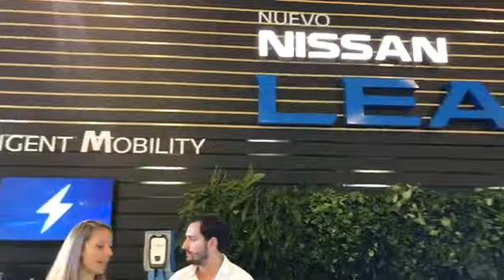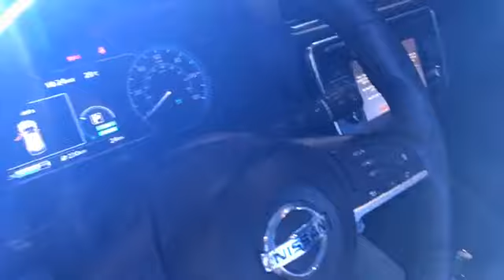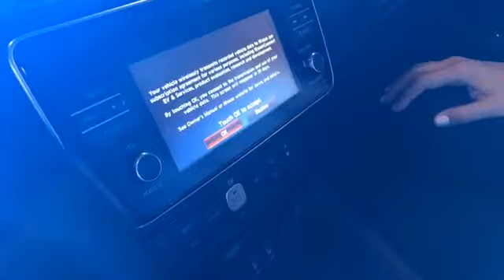Nissan nos presenta su primer auto 100% eléctrico en Costa Rica